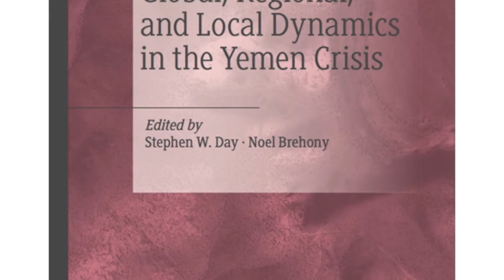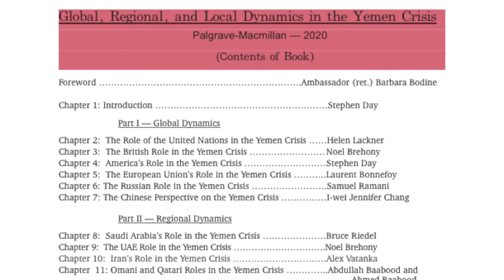FULL VIDEO Regional Dynamics, Part 1 on Saudi Arabia & Iran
This discussion on Regional Dynamics in the Yemen crisis occurred during a Zoom meeting held on April 15, 2021. It was based on the findings of a book entitled "Global, Regional, and Local Dynamics in the Yemen Crisis" edited by Stephen Day and Noel Brehony and published in 2020 by Palgrave-Macmillan. Featured in the discussion are former US Ambassador to Yemen Gerald Feierstein who speaks about the role of Saudi Arabia; Alex Vatanka, an expert on Iran at the Middle East Institute in Washington, DC; and Dr. Kristian Ulrichsen, a professor of Middle East politics at Rice University in Houston, Texas.